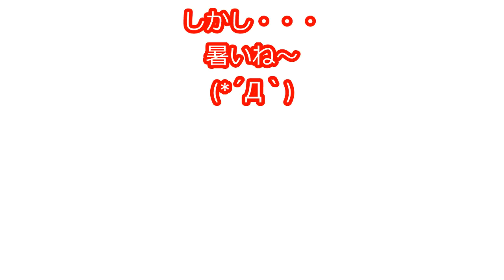1964Nova ごっつい奴、切り取りました (￣▽￣) Lowrider production of Japan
1964Nova　エアサス作業の続き　ごっつい奴を切り取りました、ちょっとしか溶接されてなかったので、何とかなりました、しかし・・・暑かったな、今日も・・・(/ω＼)